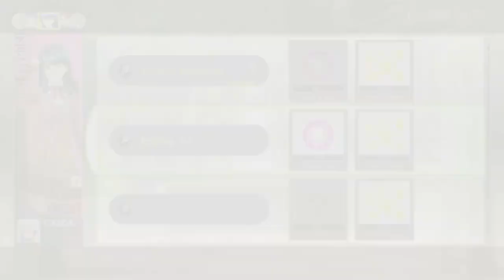[GER] Let's Stream together: Tokyo Mirage Sessions FE Encore, Auf der Suche (Part 137)